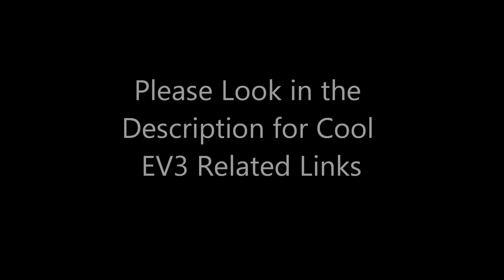Lego Mindstorms EV3 Menu Navigation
In this video I demonstrate how to navigate the munu system on the EV3 brick using the buttons on the front

To Purchase Charger Cable for EV3 Rechargable Battery

To Purchase Lego Mindstorms RJ12 Cable Pack

Please leave additional tips in the comments below.

AVOne1.com/EV3 is a participant in the Amazon Services LLC

provide a means for sites to earn advertising fees by advertising

and linking to Amazon.com.